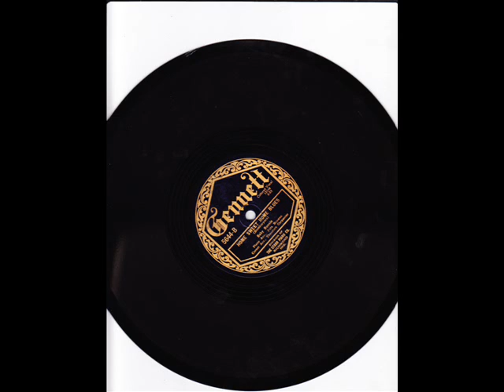Baby Bonnie Home Sweet Home Blues (GENNETT 5644) (1925)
GEI do not own the copyright to this recording. This video is for historical and educational purposes

Nothing is known about Baby Bonnie, other than her real name was Ernestine Bombuyero. She recorded six sides as a female blues singer between 1924-25. This recording was her last.

Composed by Ernestine Bombuyero

Ernestine Bombuyero (Baby Bonnie):Vocals

Theodore "Wingy" Carpenter:Cornet

Fats Browne:Piano

Recorded in Richmond, IN. Wednesday, January 21, 1925

Originally issued on and this recording taken from the 1925 single (Gennett 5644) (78 RPM)
(Note:Also issued on Gennett 3041 & Silvertone 4027)